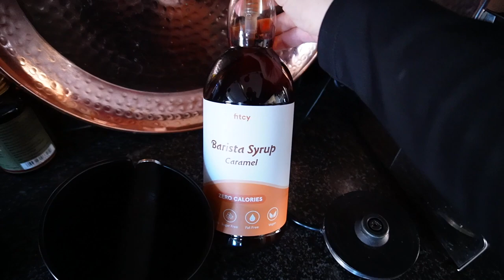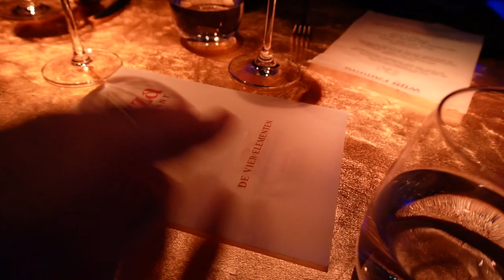Subway Mukbang 🥖🥪 Bizar 'experience' Restaurant🍴 + Uitgaan Amsterdam 💃 | Sara Verwoerd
Weekvloggie!!

About me ッ
Naam: Sara Verwoerd
Leeftijid: 21
Camera: Canon G7X
Edit: Final Cut Pro X

*Deze video bevat geen gekregen producten en betaalde samenwerkingen.*